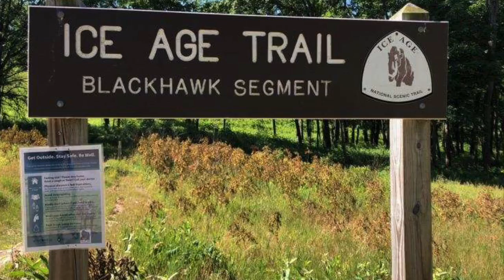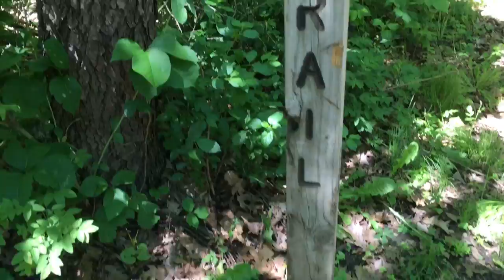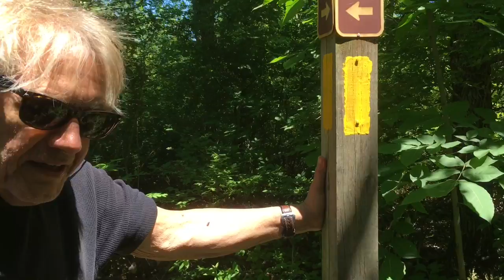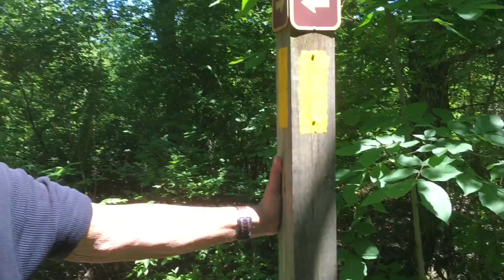IAT Blackhawk Segment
Had a great time on the IAT today with the GOTC Crew. Check out the segment photos. You might learn a little more about the “trees” found on the IAT!